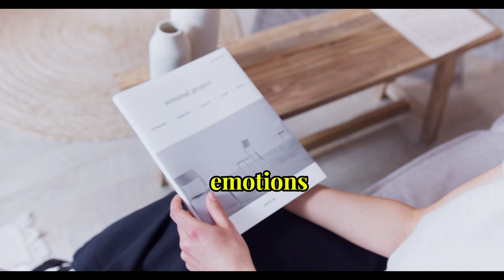Motivation yourself: Finding Your Path to Peac.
Do you in pressures? this ways are Escape the Pressure and Finding Your Path to Peace.